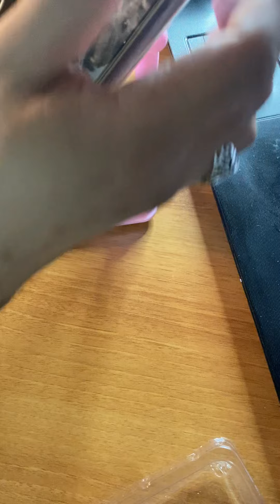Folding Desktop phone stand Color Pink Unboxing